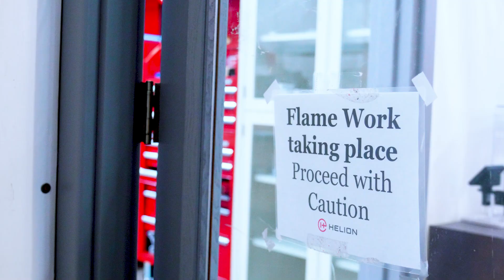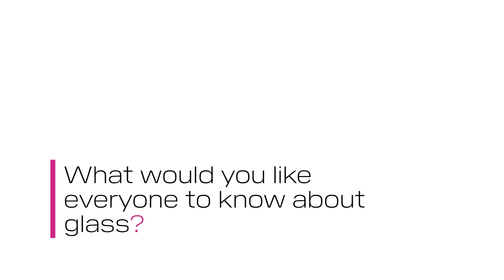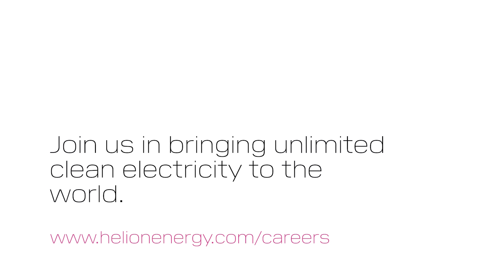Meet Helion: Elayne A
Meet Elayne, Quartz Glass Materials Specialist at Helion! Through the rigorous art of scientific glassblowing, she crafts resilient quartz components that play a vital role in Helion’s approach to creating fusion power. Elayne’s team harnesses quartz’s unique properties to keep Helion’s mission moving forward.

About Helion
Helion is a fusion energy company focused on generating zero-carbon electricity from fusion. Its mission is to build fusion power plants to fully satisfy the world’s need for clean abundant energy. To keep up with the latest progress, follow Helion on LinkedIn, Instagram, Threads and X.